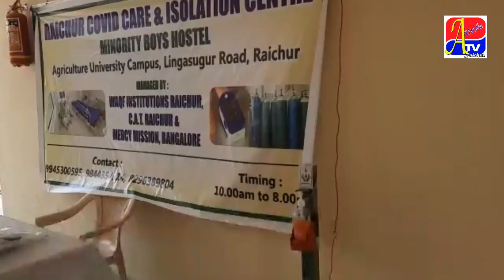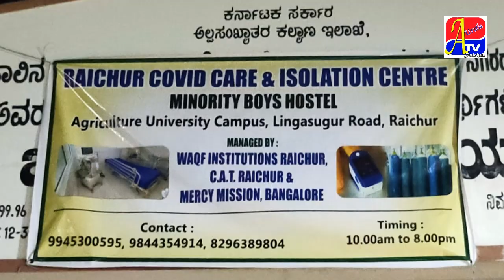Covid Care Center Ka agaz !!Millat ki behtrin Koshish